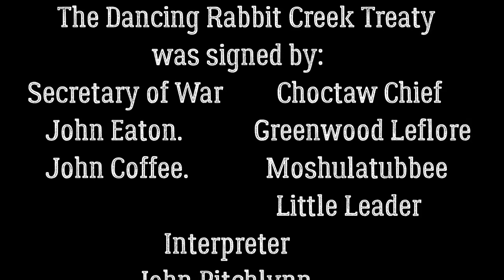The Site of The Treaty of Dancing Rabbit Creek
Treaty of Dancing Rabbit Creek site, is where the signing of the Treaty on the homesite of Hartwell Hardaway on September 27th, 1830. The Treaty was to force the Choctaws to remove from their homelands of Mississippi to the new Indian Territory, west of the Mississippi River. Over 20 to 25,00 Choctaws were removed, but only over 10,000 Choctaws survived. Today, new Indian Territory is called, Oklahoma!